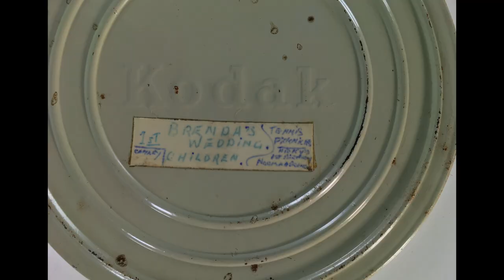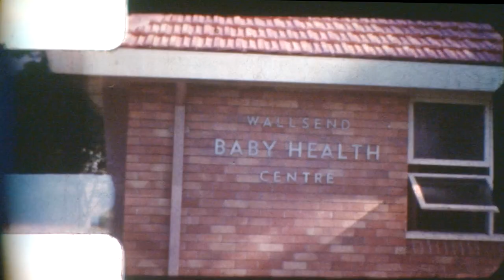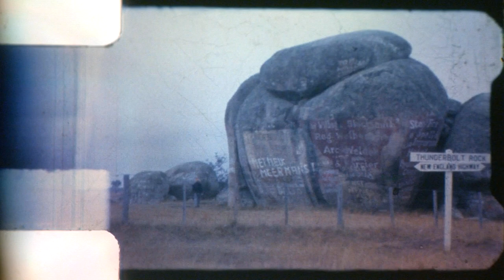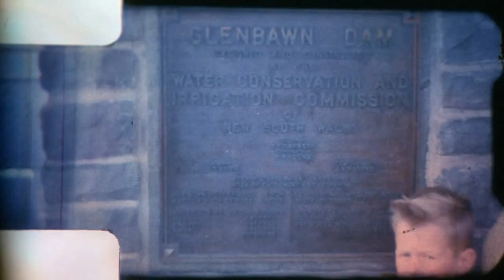Home Movies 1959-1962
I believe this was the first film shot by my grandfather (Bill Elliott) on his first Standard 8mm film movie camera. As there was no sound my father (Allan Elliott) and I have recorded a voiceover commentary. There are a number of people and places we could not identify. So, it would be greatly appreciated if you add any additional information you may have in the comments.  After the “Chapters” section are details of people and places that have been identified so far.

Chapters:
00:00 Introduction by David A Elliott
01:35 Introduction showing Film & Cannister
02:05 Wedding of Brenda Elliott & Pietro Andreani – 12 December 1959
03:32 Playing with Cat & Dog (“Pete”) at 57 Douglas Street, Wallsend – 1959 or 1960
04:01 Views towards Jesmond & Lambton from 57 Douglas Street, Wallsend – 1959 or 1960
04:40 ’38 Oldsmobile, ’36 Cadillac Lasalle, windy washing day & cat at 57 Douglas Street, Wallsend – 1959 or 1960
05:19 Couples walking to gate at 57 Douglas Street, Wallsend – 1959/1960
05:38 Tennis group Picnic (Christmas?/birthday? party) – 1959/1960
05:56 Baby Nick with Nanna (Norma Elliott) at 57 Douglas Street, Wallsend – 1960
07:05 Wallsend Baby Health Centre & 1950 Austin A40 – December? 1960
07:23 Various locations with Nick & Nanna includes Newcastle Baths – 1960?
08:02 Nick meeting up with his Mum (Brenda Andreani) at King & Union Streets, Newcastle – 1960?
08:52 Nick with Uncle (Allan) & Father (Pietro) at 66 Charlotte Street, Wallsend – 1960/1961
09:28 Tennis group picnic & fishing – 1960/1961
10:47 Norma picking apples at 57 Douglas Street, Wallsend – 1960/1961
11:17 Dark footage of Nick – 1960/1961
11:43 Allan playing with canary & ’52 Plymouth at 57 Douglas Street, Wallsend – 1960/1961
12:46 “Nicky’s First Birthday” & with his Mum (Brenda) at 57 Douglas Street, Wallsend – 1961
14:50 Brenda, Nick, Norma & Allan leaving & returning to 57 Douglas Street, Wallsend in an FX Holden – 1961
16:10 Nick learning to walk with Nanna (Norma) -1961
16:58 Thunderbolt Rock & ’52 Plymouth – 1961/1962
17:42 Norma, Brenda, Pietro, Nick & ’47 Buick at 57 Douglas Street, Wallsend – 1962
18:30 Braye Park & views including BHP – 1962
19:16 Glenbawn Dam with the Robinsons – 1961/1962
21:09 Nick walking with Norma & Bill at 57 Douglas Street, Wallsend – 1961?
23:07 Ursula Hromik making daisy chain at 57 Douglas Street, Wallsend & Tennis – 1961/1962
23:28 Brenda, Nick & Norma at 66 Charlotte Street, Wallsend – 1961?
23:58 Tennis, parents, children & babies at possibly Crest Road, Wallsend – 1961?
25:06 Christmas? Picnic with lots of children, swimming, presents and games – 1961/1962
29:19 Bill & Nick mowing lawn & Uncle Bob & Robert Elliott riding motorbike at 57 Douglas Street, Wallsend – 1962?
30:14 Day at beach with swimming, fishing & someone filming – 1962?
31:27 Nick playing in yard with tools, etc at 57 Douglas Street, Wallsend – 1962?
32:27 Allan working on ’47 Buick at 57 Douglas Street, Wallsend – 1962?
33:28 57 Douglas Street, Wallsend for sale – 1993
33:52 57 Douglas Street, Wallsend – 14 February 2020

The above “Chapters” list matters covered and clickable links to the time in the video where I begin discussing that matter.

LOCATIONS IDENTIFIED:
- 57 Douglas Street, Wallsend
- St Luke’s Anglican Church (22-24 Metcalfe Street), Wallsend
- Wallsend Baby Health Centre at Wallsend Park (99 Cowper Street)
- Newcastle Ocean Baths
- 66 Charlotte Street, Wallsend
- Thunderbolt Rock – 7km south of Uralla
- Braye Park - Boomerang Road, Waratah West
- Glenbawn Dam
- Crest? Road, Wallsend

Have a good one and see ya round like a rissole!!!